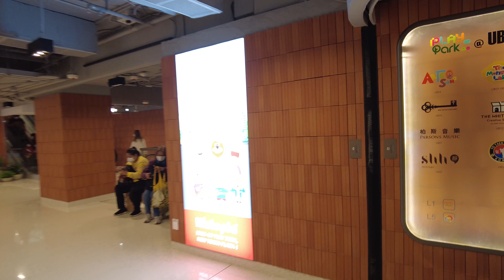Walking New Town Plaza, Sha Tin - The Biggest Shopping Mall in HONG KONG [4K HDR] | HK4K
Hong Kong people love to walk shopping malls in the weekends. On a Sunday, we explored one of the largest malls in the city - New Town Plaza - located in Sha Tin district, this malls boasts a combined area of 2 million sq ft, putting it on par with Harbour City in Tsim Sha Tsui.

What sets this mall apart is its direct connection from the Sha Tin MTR station directly into the shopping experience. Fully connected with only 4 levels, it links with other shopping malls such as New Town Plaza Phase 2, Phase 3, CityLink Plaza, Lucky Plaza, Hilton Plaza, Sha Tin Centre and Wai Wah Centre.

Shoppers could find themselves walking for hours without reaching an end and will always find something to buy. Enjoy the snippet and do go for a visit!

🎥 Filmed on: Google Pixel 6 Pro
📅 Dated: Sunday 26 March 2023

⏱️⏱️VIDEO CHAPTERS / KEY LANDMARKS⏱️⏱️

0:00 Intro
0:44 Coming out MTR Sha Tin
4:43 PHASE 3 New Town Plaza
8:56 SimplyLife Bakery Cafe - Phase 2, New Town Plaza
10:10 Pets Park
10:41 MCL Movie Town
13:30 Kiztopia
14:17 The Wonderful World of Whimsy 歡樂天地
17:05 CitySuper New Town Plaza
20:45 Shatin Plaza
22:15 Shatin Centre
23:45 Lucky Plaza
24:31 Wo Che Plaza